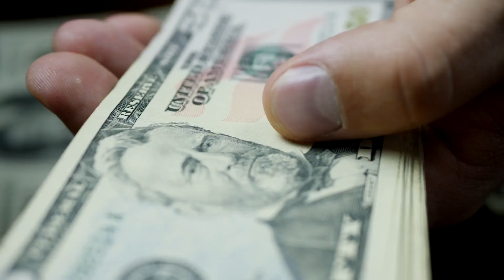10 Sällsynta Djur i Världen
Forskare uppskattar att det finns cirka 2 miljoner djurarter på jorden. Vissa har ännu inte upptäckts, medan andra har blivit så sällsynta att de nu finns med på världslistan över utrotningshotade djur. I dagens video visar vi dig 10 av världens mest sällsynta djur som kan vara på gränsen till utrotning.